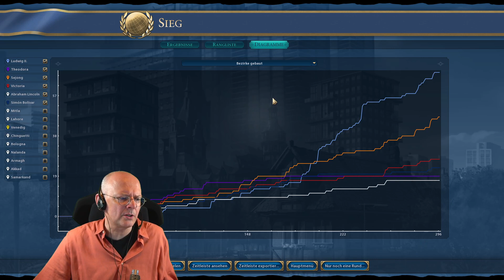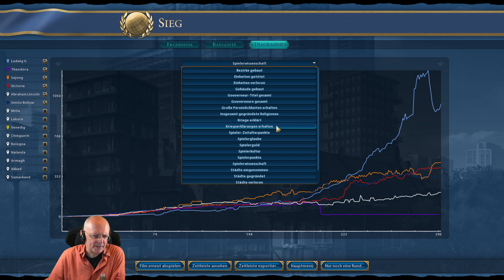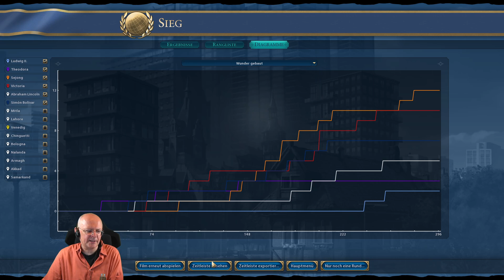CIVILIZATION VI: Märchenkönig Ludwig | Gottheit (106) [Deutsch]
Das Great Builders Pack ist da! Wir spielen Deutschland mit Märchenkönig Ludwig II. auf Gottheit. ► WB live auf Twitch ► Discord ► Spiel bei Gamesplanet (*) ► Community-Angebote bei ASUS / ROG